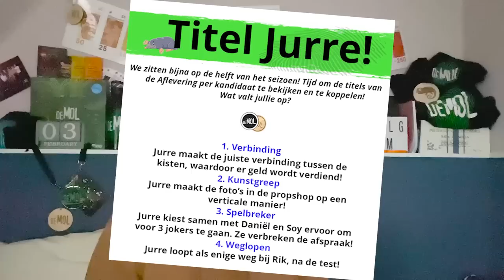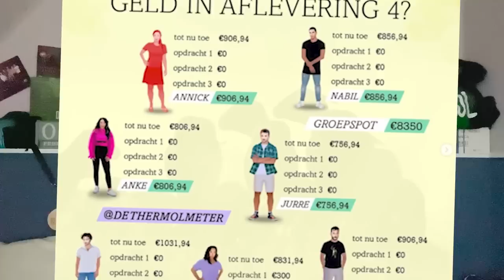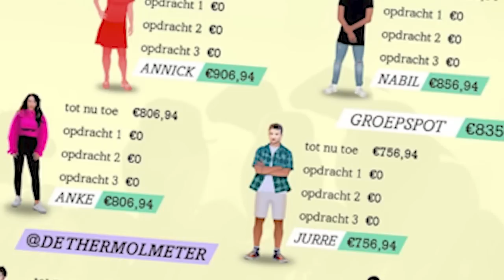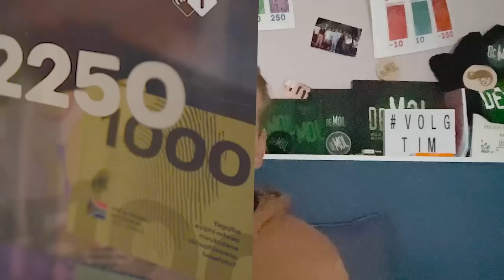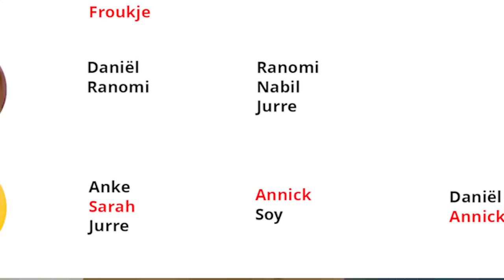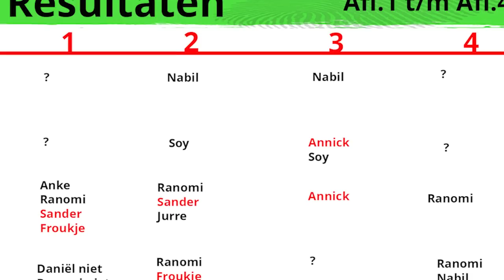GEKKE TEKSTEN OP HET MOLGELD?!! | Wie Is De Mol? S23 (Hints)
*SORRY VOOR DE BEELDKWALITEIT!*
In deze video bespreken we onder andere hele interessante gemiste hints en aanwijzingen. Follow The Money. En gekke Afrikaanse teksten op het molgeld!

Meer content?